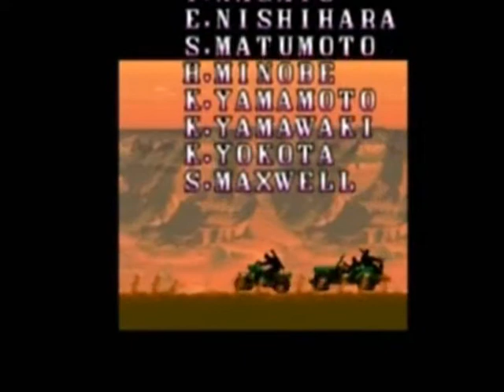Mercs (Playstation 2) - Walkthrough (2/2)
Mercs (Japanese: 戦場の狼Ⅱ Hepburn: Senjō no Ōkami Tsū?, "Wolf of the Battlefield II") is a 1990 top-down run and gun arcade game developed and published by Capcom for the arcades. It is the successor of Commando.

Volume 1 of Capcom Classics Collection contains all sixteen games from Capcom Generations (converted from these ports rather than the arcade originals) and six added emulated titles, while Volume 2 features all titles not included in the Capcom Generations series. As with the Capcom Generations titles, all games contain extra features, which consist of gameplay tips, artwork, listenable music and cast profiles, although the contents are not identical. All the extra features are typically unlocked by getting high scores or achieving unusual gameplay objectives, such as collecting the Yashichi item in several games or picking up Edi. E's gum in Final Fight. High scores can be saved for all the games for three different difficulty settings, Normal, Hardcore (in which only the minimum number of lives and continues are available and the AI is at its best), or Custom (if the player changes the options from the Normal or Hardcore settings).

The console volumes features one bonus game each. The first volume features a "Deluxe Versus Mode" for the Street Fighter II games which allows two players to compete against each other by offering the players a selection of characters from all three installments of the Street Fighter II series included in the compilation. This game mode was originally from the Street Fighter Collection 2 compilation for the PlayStation and Saturn, which are the versions emulated in Capcom Classics Collection. Volume 2 contains a version of Quiz and Dragons that is exclusively composed of Capcom-related questions.